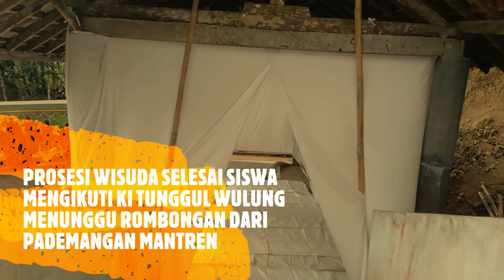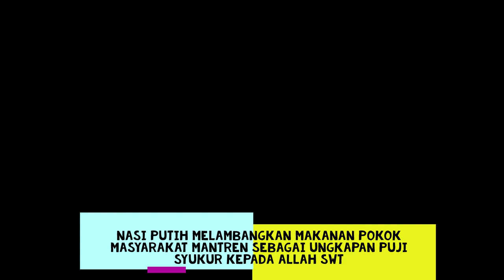Upacara Adat TETAKEN Pacitan Jawa Timur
Upacara adalah sistem aktivitas atau rangkaian atau tindakan yang diatur oleh adat atau hukum yang berlaku dalam masyarakat yang berhubungan dengan berbagai macam peristiwa tetap yang biasanya terjadi dalam masayarakat yang bersangkutan (Koentjaraningrat, 1980:140).   Salah satu dari beberapa upacara adat di Desa Mantren tersebut yang diaksanakan secara rutin tiap tanggal 15 Muharram yaitu Upacara Adat tetaken.  Tetaken berasal dari bahasa Sansekerta yang berarti teteki atau maknanya adalah orang menyucikan diri dengan bertapa di lereng Gunung Limo.  Siswa Padepokan Tunggul Wulung yang belajar ilmu di Lereng Gunung Limo akan diwisuda oleh guru atau biasa disebut juru kunci untuk diserahkan kepada masyarakat Desa Mantren.
Upacara adat sangat   berhubungan dengan tiga hal, yaitu berhubungan  dengan  kehidupan manusia, berhubungan dengan alam, serta  berhubungan  dengan agama dan kepercayaan, bahwa masyarakat Jawa sangat mendambakan  hubungan dinamis antara manusia dengan alam dan Tuhan (Sri Wintala, 2017:, 57).  Oleh sebab itu Upacara Adat Tetaken sebagai wujud ungkapan rasa syukur warga Desa Mantren  selepas murid atau siswa yang menimba ilmu.  Tetaken merupakan tradisi  masyarakat sekitar Gunung Lima, yang masih terpelihara hingga saat ini.  Tetaken berasal dari kata Sansekerta yang berarti Teteki mengandung pengertian pertapan. Di mana tradisi ini sangat kental yang masih menggunakan ritual namun unsur syirik sudah ditinggalkan oleh masyarakat Mantren setelah Islam masuk di Mantren sekitar abad 16 M.  Walaupun demikian tradisi Upacara Adat Tetaken yang menyatu dalam kehidupan masyarakat  Mantren. Bahwa menurut Parsudi Suparlan yang dikutip oleh Jalaluddin  bahwa “Tradisi merupakan unsur sosil dan budaya yang telah mengakar dalam  kehidupan masyarakat dan sulit untuk diubah (Jalaluddin, 2004: 187-188).
Kearifan lokal  Upacara Adat Tetaken sangat  diperlukan untuk membentuk karakter agar mampu bersaing dengan dengan tata nilai baru.  Milai kearifan lokal sebagai dasar dalam pertimbangan untuk menyelesaikan permasalahan yang dihadapi Masyarakat Mantren secara turun temurun.   Nilai kearifan lokal Mantren sebagai aset, menjadi ciri khas Mantren yang membedakan dengan daerah atau wilayah lain. Adapaun kearifan lokal yang diwujudkan dalam Upacara Adat Tetaken sebagai berikut.
Nilai Religiusitas
Nilai religiusitas terpelihara secara turun temurun pada masyarakat Mantren yang diwujudkan ungkapan syukur dalam bentuk makan bersama pada Upacara adat Tetaken. Nilai-nilai moral yang tersurat dan tersirat dalam Upacara Adat Tetaken  agar masyarakat Desa mantren  selalu mendekatkan diri kepada Allah SWT, memohon keselamatan kepada Tuhan Yang Maha Kuasa, tercermin pada doa di akhir prosesi Tetaken yang dipimpin oleh Tokoh Masyarakat Desa Mantren.  Tujuan untuk memohon kepada yang Maha Kuasa. Artinya, wujud pengabdian diri kepada Tuhan Yang Maha Kuasa agar siswa padepokan dan masyarakat selamat dunia dan akhirat.
Fungsi Upacara Adat Tetaken untuk membangun Desa mantren menjadi Desa yang Mandiri, religious, dan bermartabat didasari oleh nilai-nilai religiusitas, mencintai alam, kebersamaan, dan gotong royong  yang  diyakini kebenaran oleh masyarakat.  Nilai tersebut merupakan  wujud dari kearifan lokal  yang  merupakan  suatu kebenaran yang telah mentradisi di Desa Mantren Kecamatan Kebonagung Kabupaten Pacitan.
Daftar Pustaka

Jalaluddin. 2004.  Psikologi Agama.  Jakarta: PT Raja Grafindo Persada.

Koentjaraningrat. 1980. Sejarah Teori Antropolog Jilid I. Jakarta : Universitas Indonesia.

Sri Wintala. 2017.  Filsafat Jawa: Menguak Filosofi, Ajaran, dan Laku Hidup Leluhur Jawa. Yogyakarta: Araska.